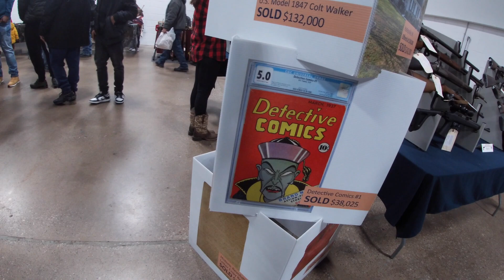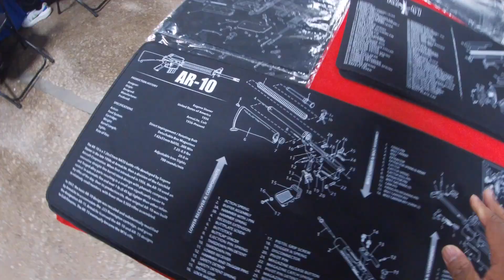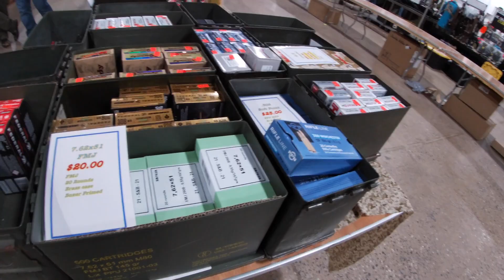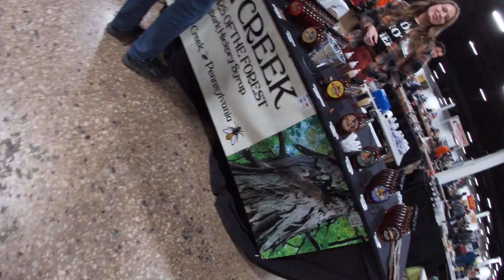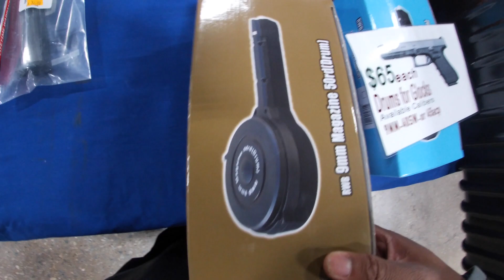GUN SHOW: WOW THATS A LOT OF GUNS 😧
Were back youtube with another vlog this time were at the gun show and we are looking at some firearms today all different kinds a flavors from handguns to rifles

(anything helps even $1)